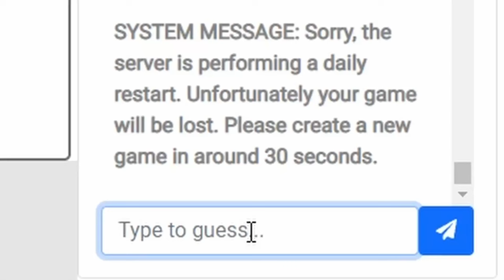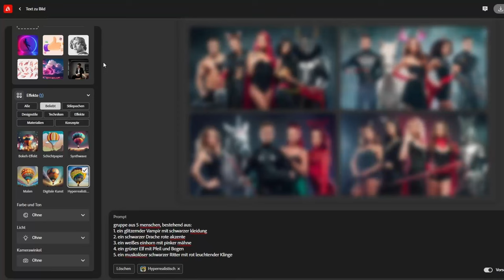ALLE POST-CREDIT SCENES! - 200 Videos TheRealBanjo!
Wer es noch nicht mitbekommen hat, wird es spätestens jetzt erfahren:
Seit einiger Zeit befindet sich in jedem Video nach der Endcart noch eine kleiner Clip!
Seht also nun: ALLE POST-CREDIT SCENES aus jedem der 200 Videos!

00:00 Alle Post-Credit Szenen
08:56 Minecraft Community Projekt Ankündigung 2.0